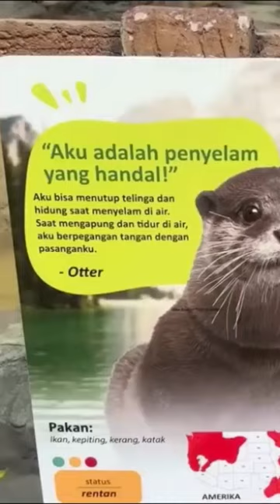OTTER | SOLO SAFARI | ANIMAL SHOW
Animal show di Solo Safari , Otter mirip dengan berang berang kalo bahasa jawa namanya Lingsang . Otter ini hidup di air dan pemangsa ikan .